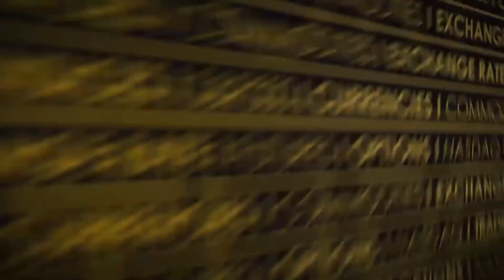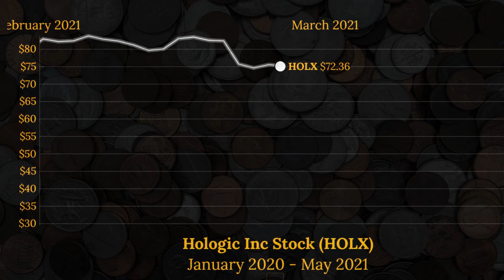Hologic Inc (HOLX) Stock Price Animated Graph 2020-2021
This video animates the progression of the HOLX stock (Hologic Inc) since January 2020 until the beginning of May 2021. Currency is in USD.